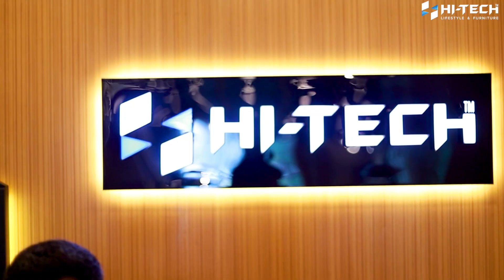Hi-Tech Furniture - Narayangonj Showroom_EID Collection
হাই-টেক এর নান্দনিক ডিজাইনের টেকসই ফার্নিচার দিয়ে ঘর ও অফিস সাজান।

Welcome to the exciting world of HI-TECH Lifestyle & Furniture
You are always assured of our best service & commits to fulfill your desire lifestyle.